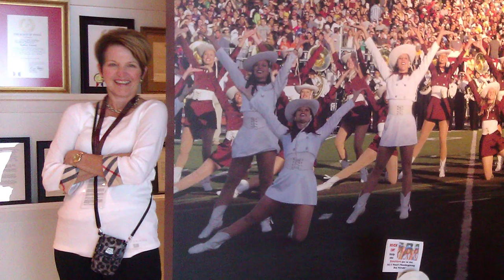Texas State Distinguished Alumna Susan Angell Gonzalez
2015 Distinguished Alumna Award Recipient